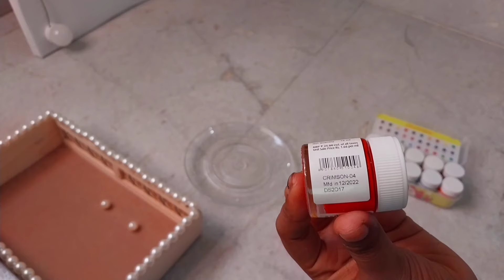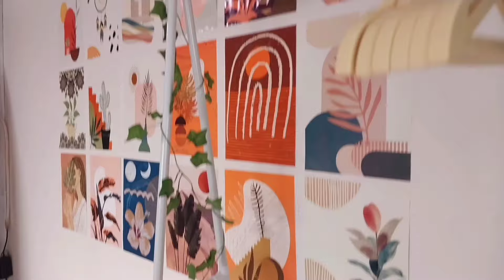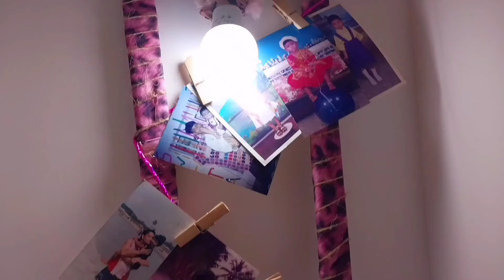AESTHETIC BEDROOM🤩 + STUDIO 🤏SMALL BUDGET 👌BIG MAKEOVER UNDER A STRICT😬 BUDGET OF ** 🤑7000 ONLY **😲🔥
HEY SWEETFAM ❤️
A WARM WELCOME TO ALL OF YOU ON MY CHANNEL 🌈🌼

•White wallpaper~
•Cutout Mirror~
•3 peice Hexagon decor~
•Colourful Wallpaper~
•Sun Moon Tarot wall Decor~
•Garment Stand~
•Boho posters 14 pcs A4~
•Boho posters 12 posters A4~

⭐️BUDGET "7000" BREAKDOWN ~
• ₹695 Vanity lights
• ₹770 Garment stand
• ₹319 colourful wallpaper
• ₹399 white wallpaper
• ₹299 sun moon decor
• ₹189 3 peice colourful decor
• ₹194 wall clock
• ₹269 cut out mirror 🪞
• ₹159 12 A4 boho posters
• ₹99 15 A4 boho posters
• ₹549 White wallpaper ×2
• ₹250 Vintage vanity mirror
• ₹360Fake money plant creepers
• ₹350Fairy lights
• ₹210Acrylic colours
• ₹120 paint brushes
• ₹350 wooden hangers
• ₹50 Ice-cream sticks
• ₹160 Big pearls
• ₹83 Fevicol
• ₹60 Wooden clips
• ₹200 Extension board
• ₹100 Wooden tray
• ₹250 Wooden two tier
• ₹25 kulo
• ₹25 canvas

•Editing software~Inshot
•Background Music~Youth, musician:@iksonmusic